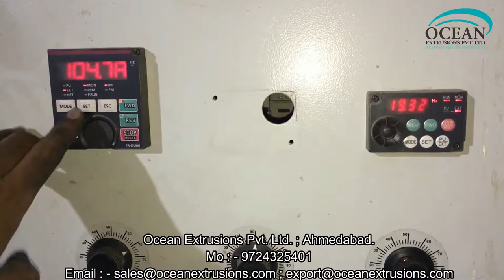Plastic Reprocess Machine